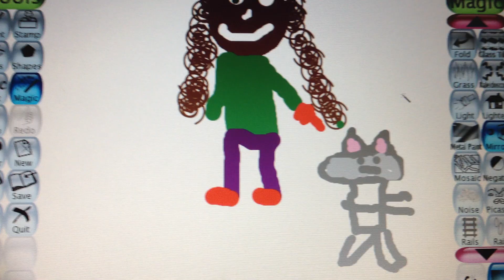"Take Four"...an animation by a 2nd grader :-)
From Mrs. Doherty's class.